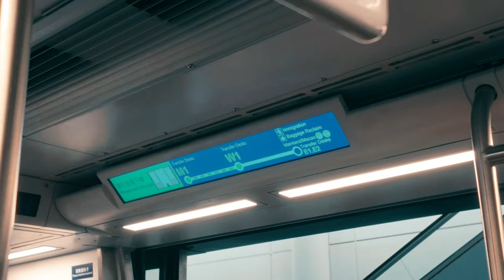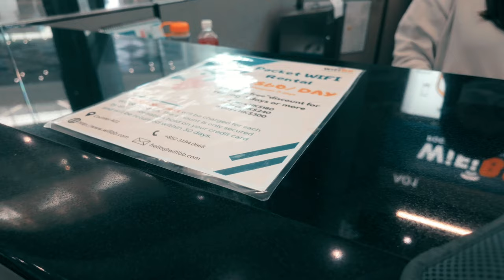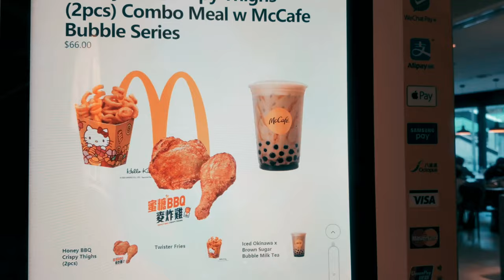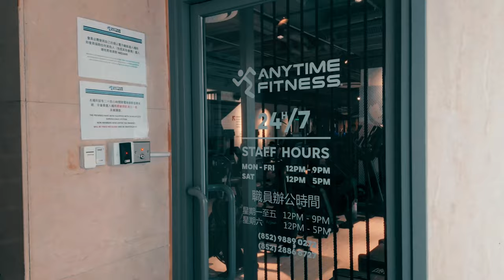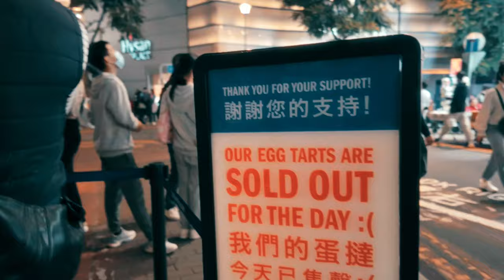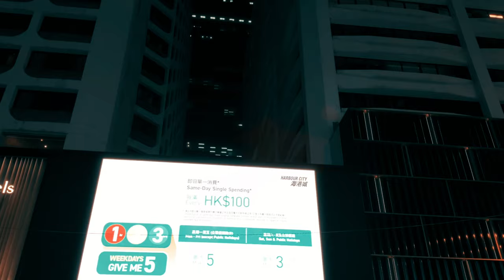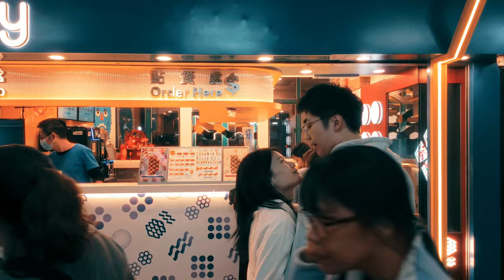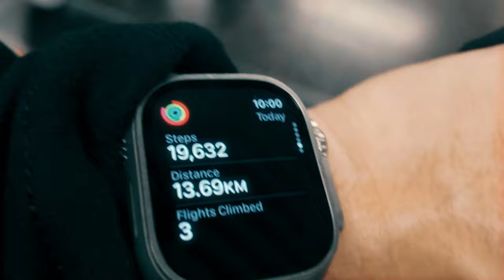Is SHOPPING in HONGKONG cheaper?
In this video, I will share with you our experiences in roaming the streets of Hong Kong. We tried to see if we can shop and date at the same time as we stroll the streets of Hong Kong. Stick around so you can find out more.

Causeway bay Five guys HK wifi rental Hong kong vlog 2024 Tsim tsa Tsui Victoria harbor Victoria harbour Wanchai avenue of stars bakehouse causeway bay hong kong dji lavalier mic dji store explore with us hk hong kong travel hong kong vlog journey k11 k11 musea mtr AirPort Express octopus cardstar ferry travel vlog tsim sha tsui Victoria peak walking tour yungping road dji osmo pocket 3